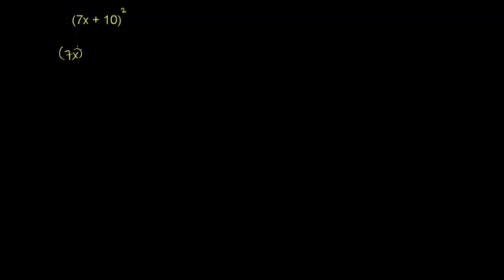تربيع ثنائية الحدود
Square a Binomial
يتناول هذا الفيديو مسالة تتعامل مع تربيع ثنائيات الحدود وتبسيطها
شكر خاص لمؤسسة شركاء في التنمية المستدامة -- فلسطين